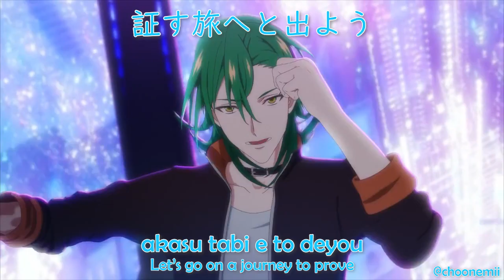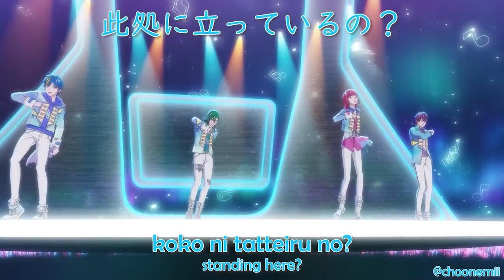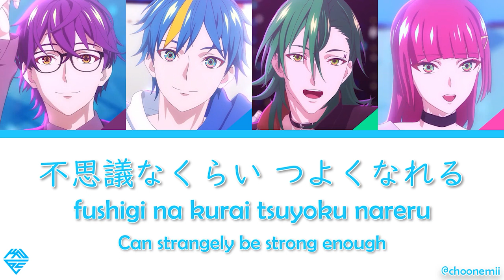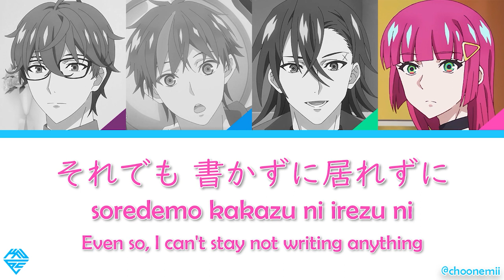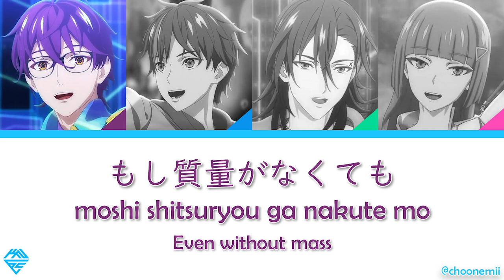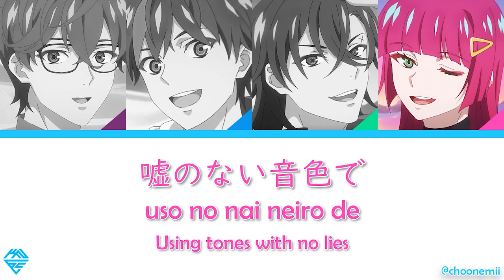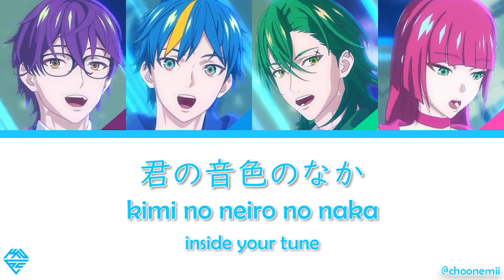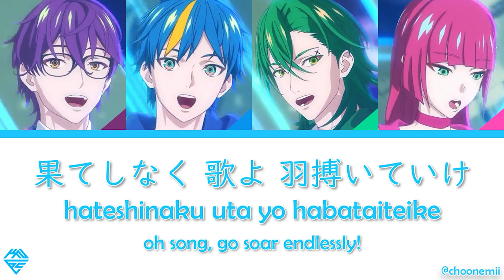Technoroid Overmind / 2095 KNoCC Short ver. Song Medley [Technoroid Color-Coded Lyrics KAN/ROM/ENG]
Well, I ended months to complete this and it's finally here! I was at lost whether I should add both LOVE NO HATE and IDempty to the medley or not but you know what, I'll just add it but for them it's the performance video since their lyrics videos are already uploaded in full version. Enjoy!!
p.s. I tried having fun with can you beat that but it ended not matching the beat at the end pls let it slide ww

数か月かかったけどやっとアップしました！今後もよろしくお願いします

Timestamps:
00:00 LOVE NO HATE
01:30 IDempty
03:00 願いのチカラ / Negai no Chikara
04:37 Joying
06:06 So Long&Long For
07:40 ライクメッセージ / Like Message
09:09 ELSE
10:37 Can you beat that
12:28 LOVE KNoCC HEART

「LOVE NO HATE」
Lyrics: RUCCA
Composer: Noriyasu Agematsu (Elements Garden)
Arrangement: Daisuke Kikuta (Elements Garden)

「IDempty」
Lyrics: RUCCA

「願いのチカラ Negai no Chikara (Power of Wish)」
Lyrics: RUCCA
Composer: Daisuke Kikuta (Elements Garden)
Arrangement: Seima Iwahashi (Elements Garden)

「Joying」
Lyrics: RUCCA
Composer & Arrangement: Yusuke Takeda (Elements Garden)

「So Long&Long For」
Lyrics: RUCCA
Composer & Arrangement: Daisuke Kikuta (Elements Garden)

「ライクメッセージ Like Message」
Lyrics: RUCCA
Composer & Arrangement: Seima Iwahashi (Elements Garden)

「ELSE」
Lyrics: RUCCA

「Can you beat that」
Lyrics: RUCCA

「LOVE KNoCC HEART」
Lyrics: RUCCA

KNoCC
コバルト（CV：浦和希）/ Cobalt (CV. Ura Kazuki)
クロム（CV：渋谷慧）/ Chrom (CV. Shibuya Satoi)
ケイ（CV：峯田大夢）/ Kei (CV. Mineta Hiromu)
ネオン（CV：kayto）/ Neon (CV. kayto)